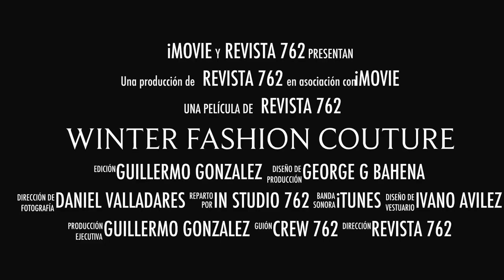WINTER FASHION COUTURE • Revista 762 • Taxco 2015 (Trailer oficial)